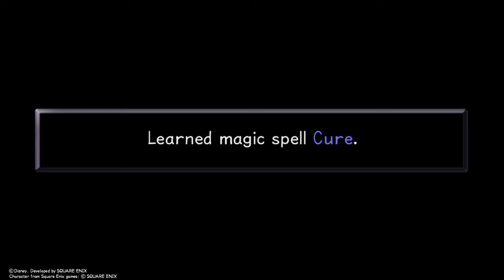KINGDOM HEARTS HD 1.5+2.5 ReMIX (PS4) Proud Mode Part 12 Deep Jungle Clayton Boss Fight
Clayton Boss Stragety: Avoid beeing hit by his shots, go behind a wall since we still dont have block

Stealth Sneak Boss Fight: This gets tricky, or even you go for Clayton or Stealth Sneak, but its better to finish off Clayton to avoid his gunfire.
Ignore a bit Stealth, Clayton is first, then once you beat him, the Stealth is defeated as well. Stay always in front of him to defeat him, avoid his lasers and always go for offensive, he can be stuned later on

Fun Fact: If you defeat Stealth first you gain extra exp, since Clayton is the main target in the boss fight